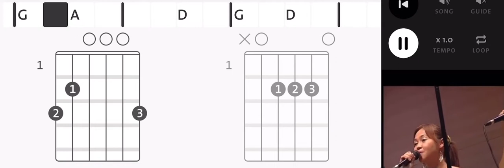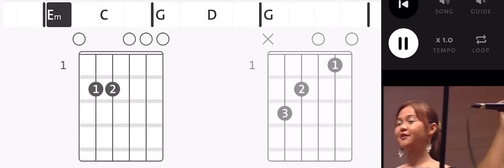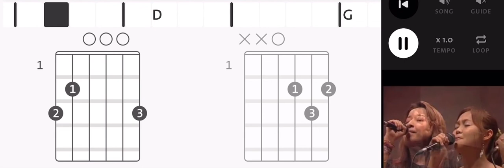Myanmar Songs Sung Tin Par